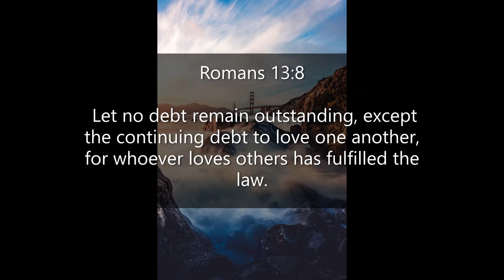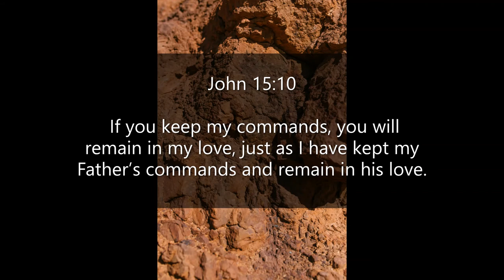Inspirational Quotes - About Commandments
If you like Inspirational Quotes - About Commandments video, please do not forget to hit the subscribe button and the bell icon to notify you, we are uploading new inspirational quotes every day.